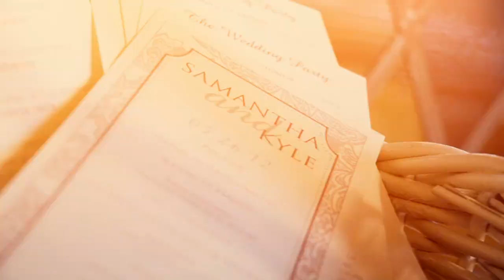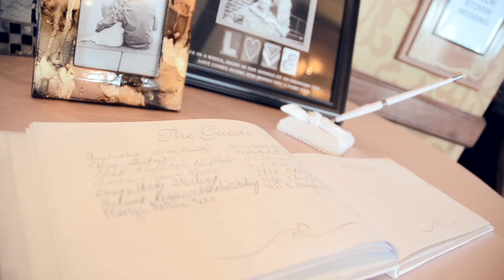Kyle + Samantha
Photographer: Pam Cooley Photography